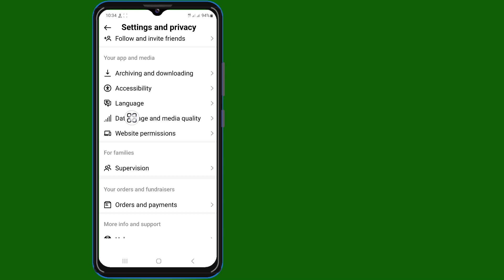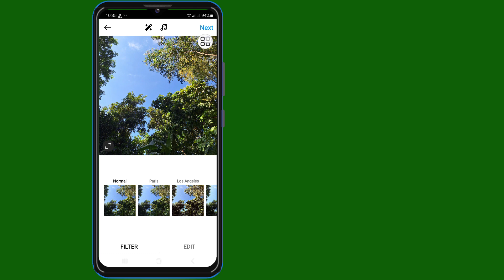Kako učitati visokokvalitetne fotografije i video zapise na Instagram (novi proces)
Zdravo!  Pregledi,

 Pokazat ću vam kako da otpremite fotografije i videozapise visokog kvaliteta na Instagram (novi proces) pogledajte ovaj video i naučite [Android & iPhone]